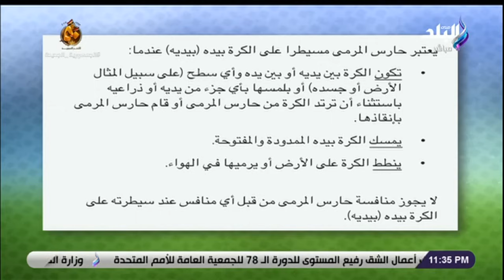تحليل مثير لأداء حكم مباراة الأهلى واتحاد العاصمة وسر هدف كهربا الملغى وركلة الجزاء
جزء من حلقة اليوم 15 سبتمبر 2023 من برنامج الماتش مع هاني حتحوت وفيها لقاء مع الكابتن رامي ربيع ، ورامي ربيع يكشف طريقه لعب الأهلي بوجود موديست، و تصريحات نارية من مارسيل كولر بعد خسارة السوبر الإفريقي، و جماهير الأهلي تهاجم إمام عاشور بعد خسارة لقب السوبر،و ناقد سعودي يتغني بجمهور الأهلي بعد مباراة السوبر الإفريقي، و جدل على الهواء بين هاني حتحوت والحكم السابق ياسر عبد الرؤوف بسبب أحقية الأهلي لــ ضربة جزاء، و ماهر همام يحلل خسارة الأهلي السوبر الإفريقي، و تعليق قوي من هاني حتحوت على خسارة الأهلي السوبر الإفريقي أمام اتحاد العاصمة، و هاني سعيد يكشف تفاصيل استعدادات بيراميدز لـ مواجهة الجيش الرواندي